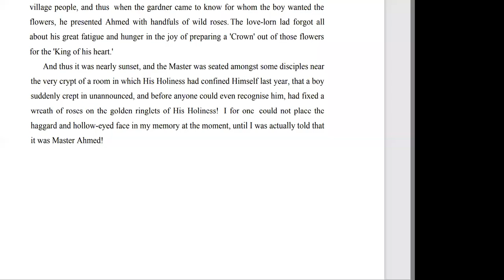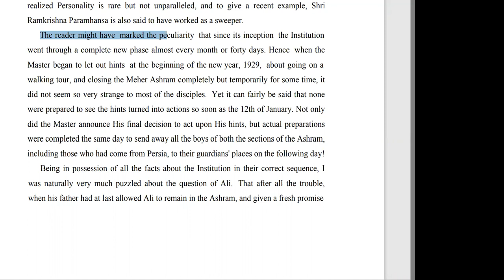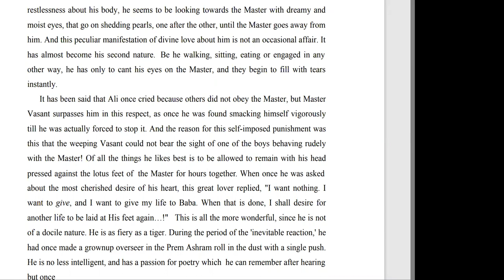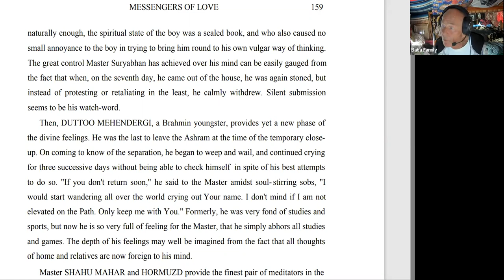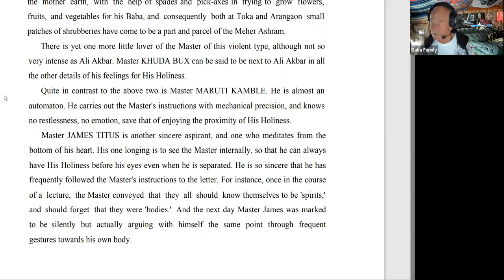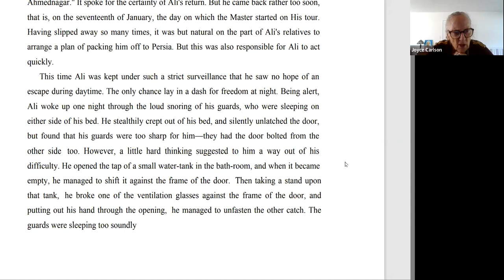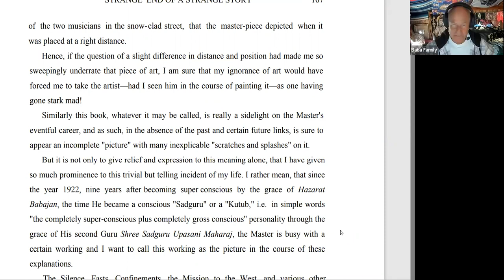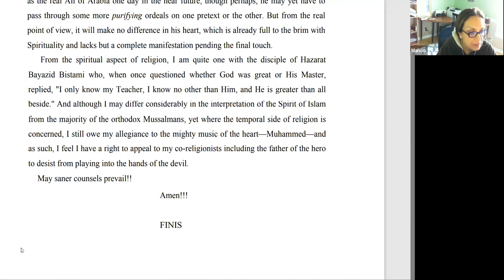Sobs and Throbs Reading group, Page 152, Nov 14, 2022, live on Baba Zoom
"Sobs and Throbs" by Ramjoo (1929)

We will each take a turn to read from the book.

Eugene Nowacki in New York will hold the space.